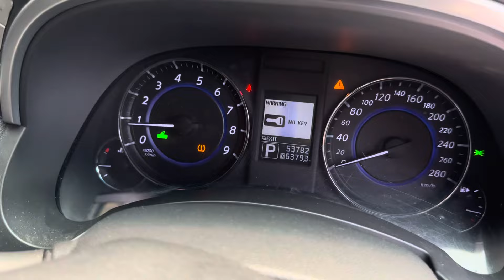Infinity FX50s Toyota Fortuner dan Mercy E230 di Arjuna Motor Jatiwaringin